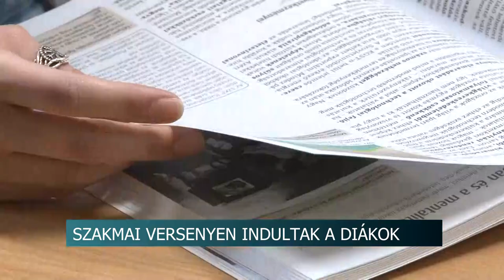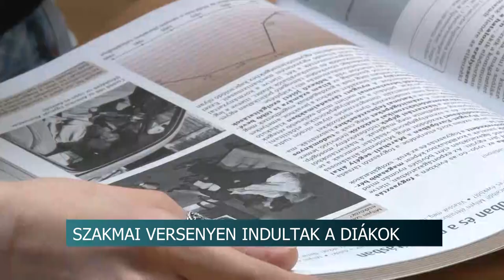Szép eredményeket értek el Tolna Vármegyei Szakképzési Centrum Bezerédj István Technikum tanulói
A Tolna Vármegyei Szakképzési Centrum iskoláiban tanuló diákok közül többen is kiemelkedő eredményeket értek el nemrégiben az SZKTV és ÁSZÉV versenyek területi fordulóján. Ezzel mentességet nyertek szakmai vizsgájuk egyes részei alól és a felsőoktatásban is plusz ponttal indulhatnak majd.